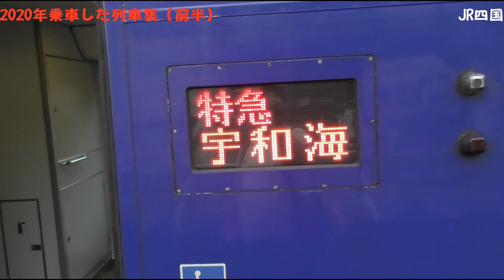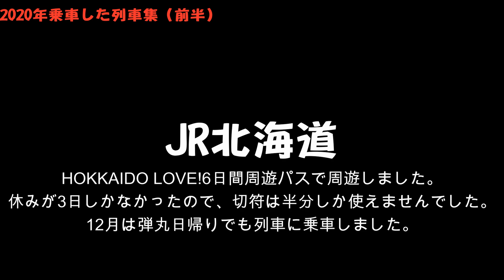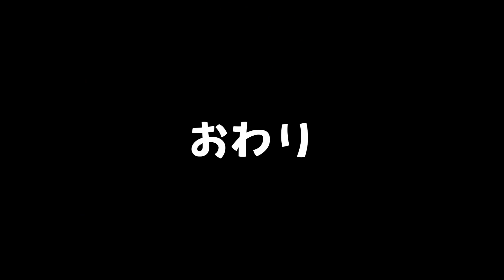乗り鉄総集編2020＃１ JR北海道とJR四国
今年はよく鉄道に乗りました。
当動画（前半）ではJR四国とJR北海道で乗った列車達をまとめました。
需要喚起の為に各社でお得なきっぷが発売され、うまく利用させてもらいました。
大雨で列車が運行休止になったハプニングもあったりと、色々と記憶に残る乗り鉄旅でした。
あなたはJR北海道、JR四国どちらが好きですか。

次回はJR東日本、JR九州のまとめを予定しています。